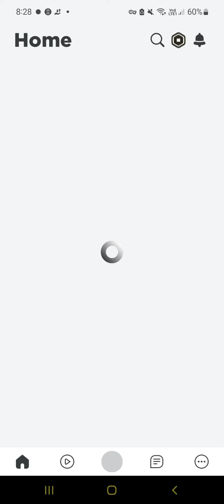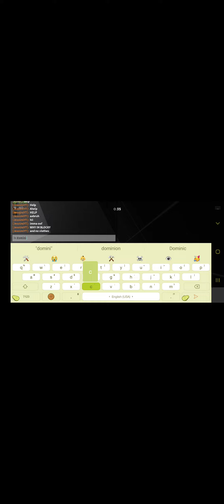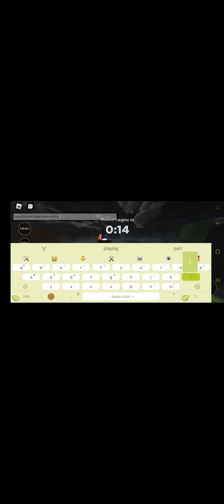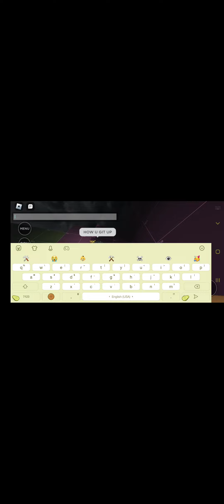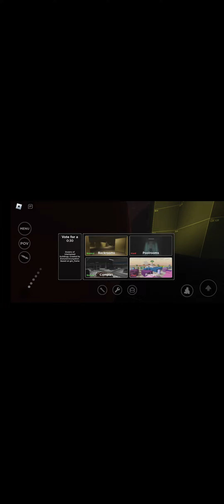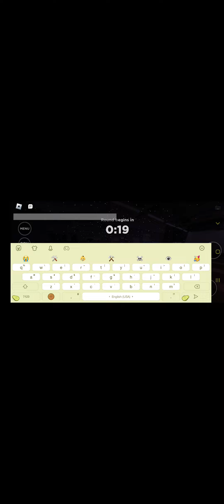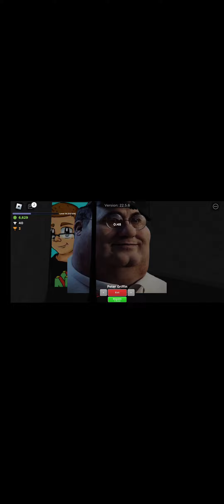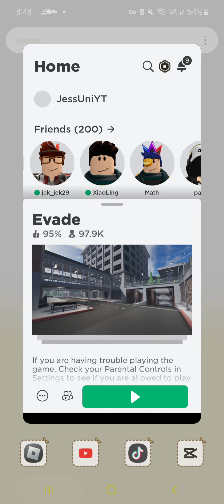Playing Roblox Evade with Xx :v